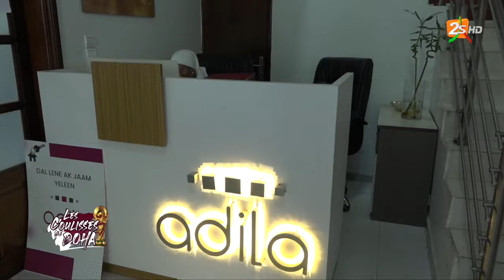🛑LES COULISSES DE DOHA AVEC ADAMA KANDE | VEN 09 DEC 2022